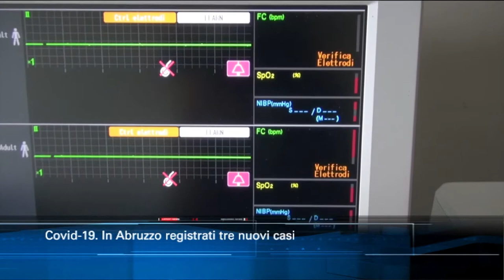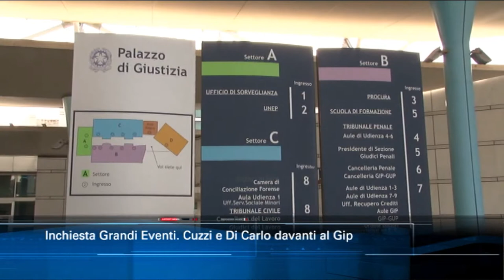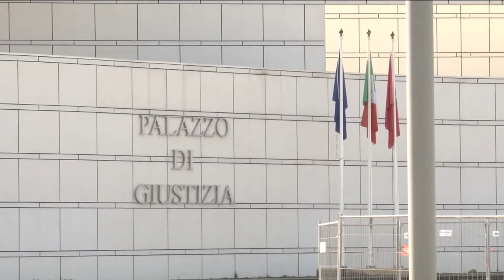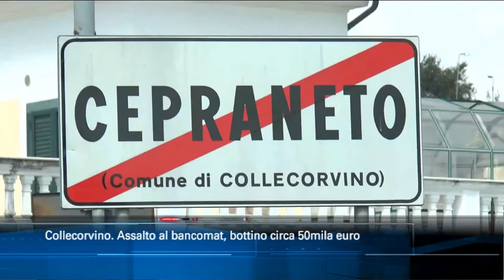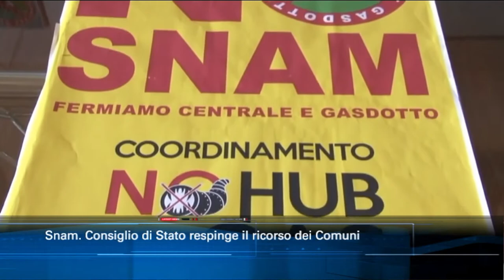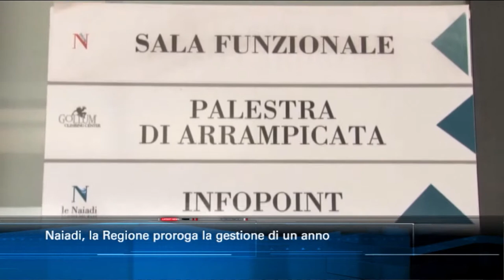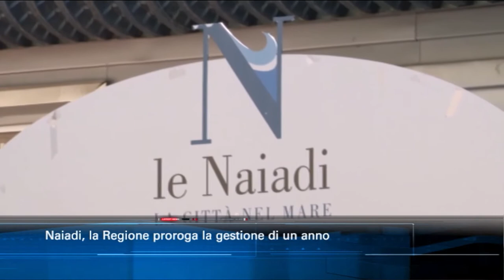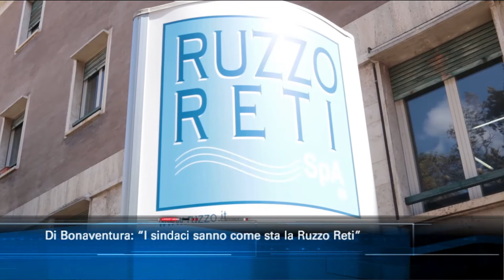TgSei edizione delle 19 di mercoledì 15 luglio 2020